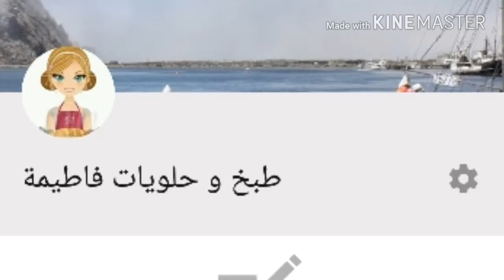دعوة لحضور البث المباشر ماتنساوش كونوا فالموعد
آراؤكم تهمني ⚘⚘⚘